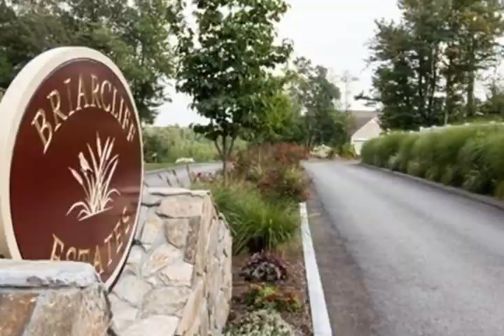14 Victoria Dr. Leicester MA 01542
NEARING COMPLETION   Add your personal touch  Welcome to Briarcliff Estates offering luxurious  Adult 55  and retirement living in a private  to be gated community  nestled on sixteen quiet acres. This single family detached unit offers a first floor master suite  laundry  formal dining room with crown molding   wainscoting and sunroom.  Second floor bedroom suite and loft  cathedral   tray ceilings  gas FP  granite  tile  hardwood floors  Anderson windows  2-zone central air   heat  2 car garage  and association maintained grounds. On-site community center with exercise equipment and space for gatherings.  Thirty-four detached and duplex architecturally designed homes with no detail overlooked. Private country setting yet minutes to the Mass. Pike  Rte. 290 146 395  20  the commuter rail and 10 minutes to Worcester Airport. Boston and several major airports are only an hour away. Nearby access to 3 golf courses and close to area colleges and craft facilities for active individuals.